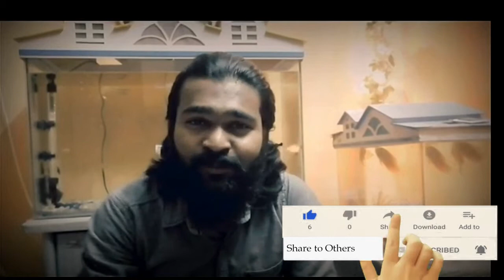Yuvarathnaa Dialogue Teaser Reaction | Puneeth Rajkumar | Thaman S | Pruthvi Gowda | Haida Studios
Here's the Power Star Puneeth Rajkumar's Yuvarathnaa Dialogue Teaser Reaction.

Starring: PuneethRajkumar, Sayyeshaa Saigal, Sonu Gowda, Dhananjay, Vasishta N. Simha, Boman Irani, Prakash Raj.

Produced by: Vijay Kiragandur
Story, Written & Directed by : Santhosh Ananddram
Cinematography: Venkatesh Anguraj
Editor: Jnaanesh B matad
Fights: A Vijay
             Ram-Laksman
             Dilip Subrayan

Digital Partner
Bacteria Studios